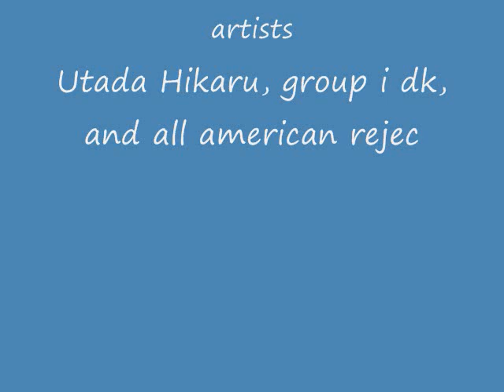Naruto Rpcs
My bros and my Naruto rpc character.
(yes i no  reject is spelled wrong at the credits, i ran out of room... bummer.) XD